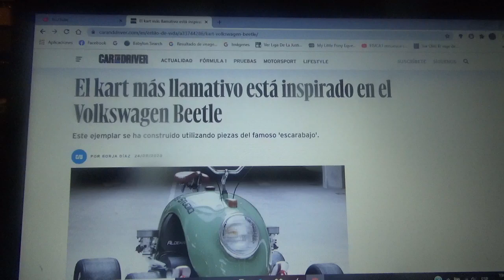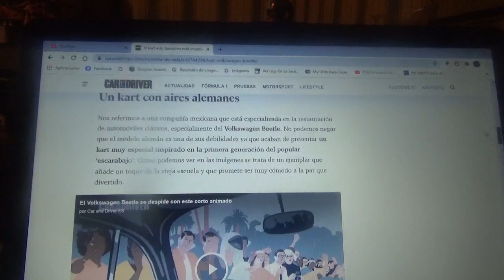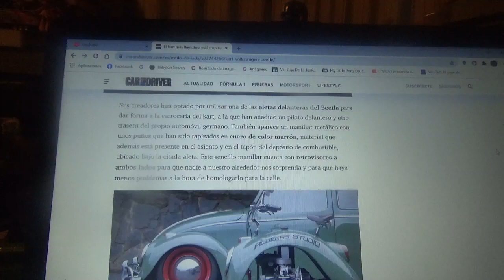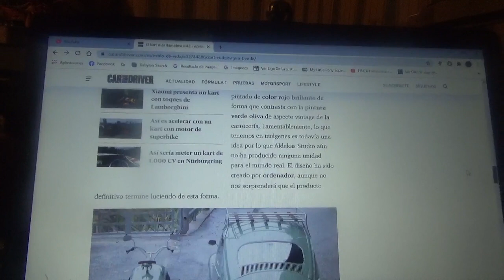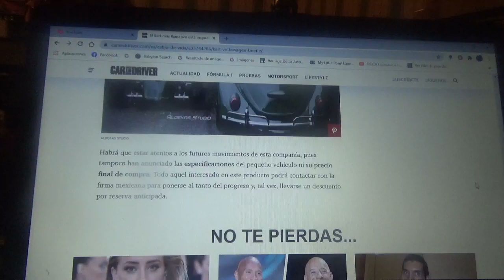Este es un kart hecho en base a un VW Beetle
En este vídeo les relato como es este curioso y simpático karting que esta fabricado a partir de una pieza de un ejemplar del legendario modelo alemán el cual se denomina también como "Kafer" o "Vocho" o "Escarabajo" o "Sedán"